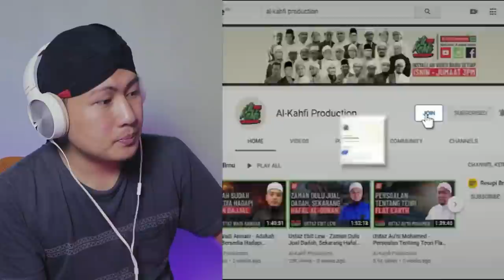💥WHAAT.⁉️ PERTAMA KALI TENGOK INI.⁉️❗ USTADZ NI BUAT SAYA SADAR..!!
+ @MORINA REACT
+ @MORINA OFFICIAL
+ @CAKMOJIB NEW
+ @KEBUN CAKMOJIB